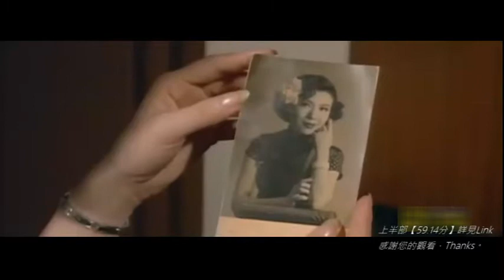虹 (秦萍 凌雲 陳鴻烈) 1968 補『33.56分』②【下(半部)】║「上部」鏈接 Link is in video's description/點:說明║*全長約『93分鐘』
"dailymotion"平台〈上部〉 已被刪除，煩請連結至Google Drive【觀看360p】功能*檢視*不可下載
虹 1968 年电影 | | ①上半部【59.14分】詳見(以下) Link.鏈接 /Link URL.連結網址
导演: 罗臻，编剧: 林桦；主演: 秦萍 /凌云 /陈鸿烈 /李芝安 /郑雷 /井淼 /林静 /欧阳莎菲。
剧情简介 · · · · · ·陳婉芬到梁家當家庭敎師, 她的學生梁明珠是一名不良於行、性情憂鬱的少女. 珠有兩名兄長, 大哥明傑性格乖戾, 經常欺凌弟妹; 同父異母的二哥明華雖然疼愛珠, 但生性孤僻, 與傑水火不容, 時常惦記著找尋自己的生母. 華從父親處獲得一張生母的照片, 並得知她名叫沈秋夢. 珠向芬提起此事, 恰巧芬的房東江太太也叫沈秋夢, 在芬的安排下, 華與生母相認. 華對傑的欺侮忍無可忍, 把傑毆打至遍體鱗傷. 華決定出國留學, 臨走前對珠大加鼓勵, 使珠產生信心, 克服困難, 終於可以自己走路. (来源：香港电影资料馆)

凌云=龍松（Ling Yun，1941年5月21日－），原名林龍松，為台語電影著名演員，後曾赴邵氏發展
Ling Yun【香港影庫】演員 (100 films) 導演 (1 film)；Filmography (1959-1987)